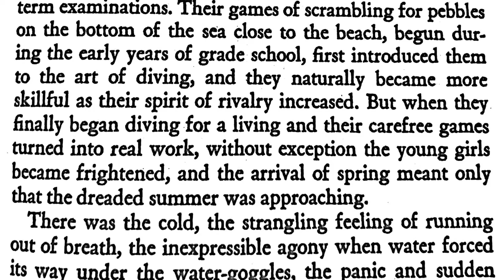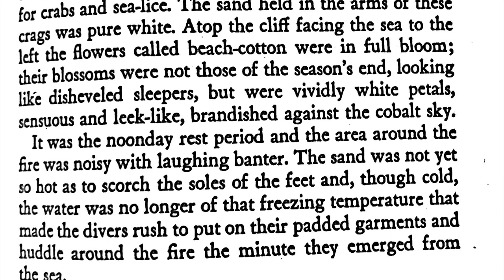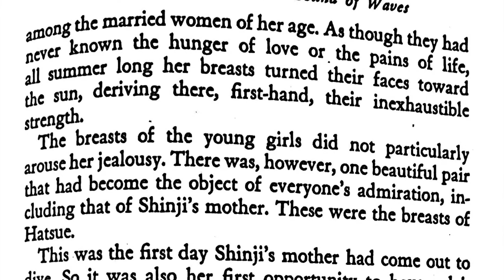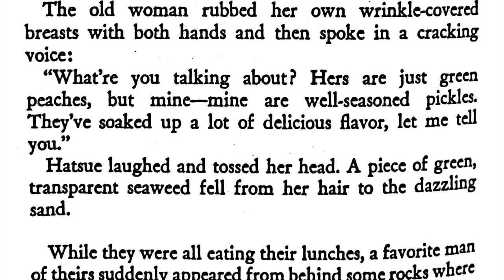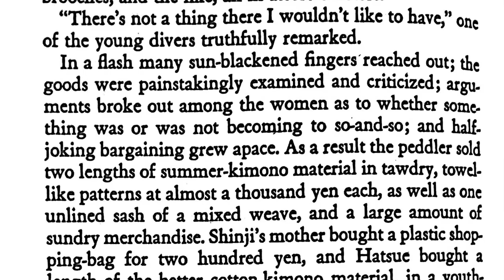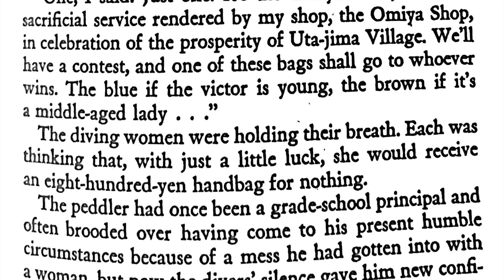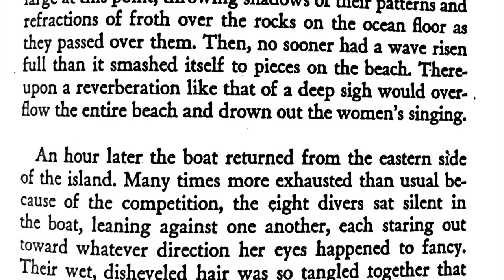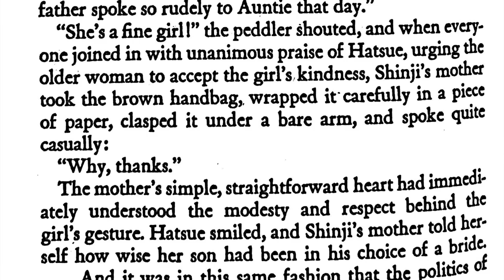The Sound of Waves Audiobook Chapter 13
Listen to chapter thirteen of this IGCSE World Literature set text for the 2022 & 2023 Paper 3 exams.

Mishima's The Sound of Waves, first published in 1954, tells the story of Shinji and Hatsue's young love.